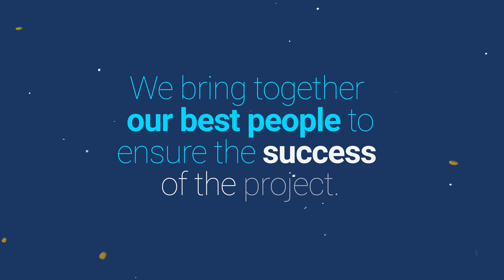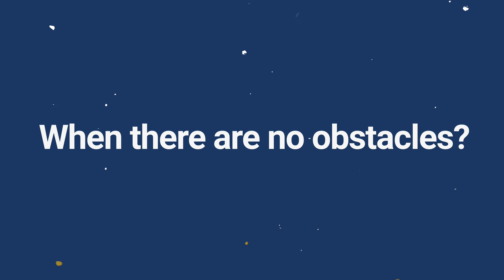ISI Demolition: Sizzle Reel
Brand video created for ISI Demolition highlighting their capabilities along with the benefits of using ISI for your next project.